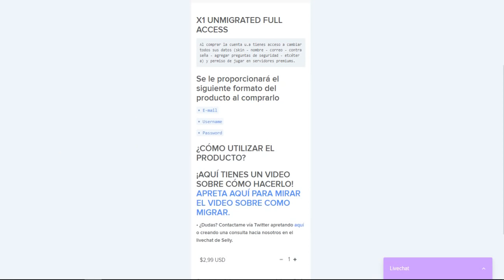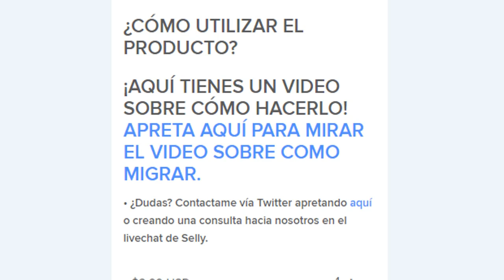BEBE MORA DEFORME AMENAZA CON ATACARNOS - AVENTURA EN PIJAMAS